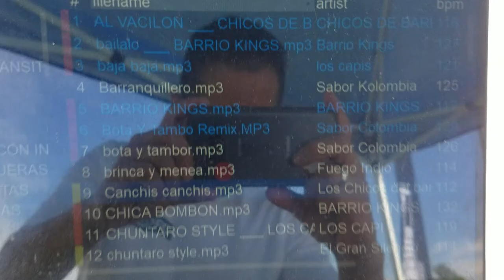LATIN, DJ, BILINGUAL, DENVER, COLORADO, GIG LOG, SONIDO SKANDALO, DJ, RAUL, DENVER, DJ, DENVER,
dj latino denver Colorado
bilingual DJ Denver Colorado
2 K12
1 Kw 18
2 ADJ Inno Pocket Pro
4 ADJ Mega Par Profile Plus
UPLIGHTING
2 ADJ Mini Deckkers
Novopro DJ Table
1 Epson projector
1 Elite Screen
Pionner DDJ SX2 Controller
Serato
Virtual DJ